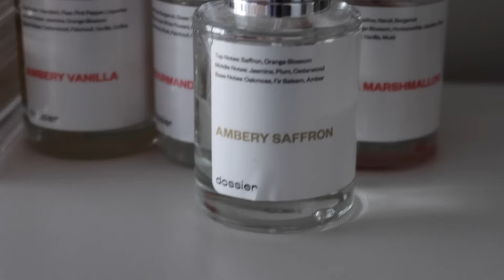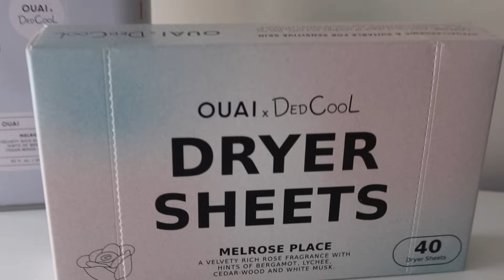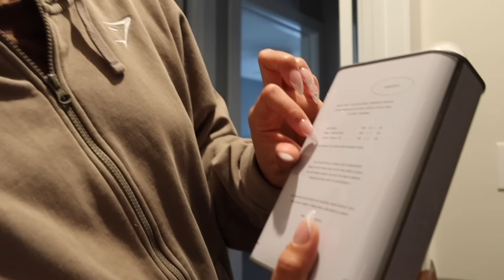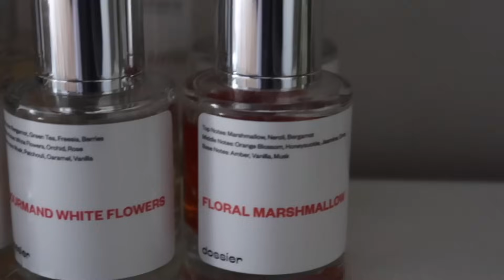romanticizing my 6am winter morning routine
romanticizing my 6 am winter morning routine!